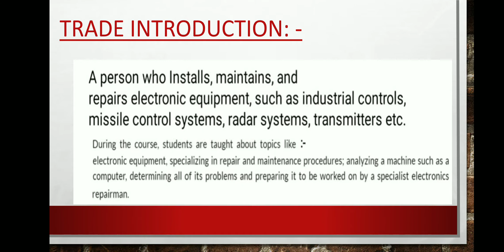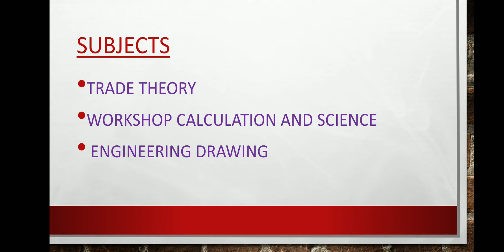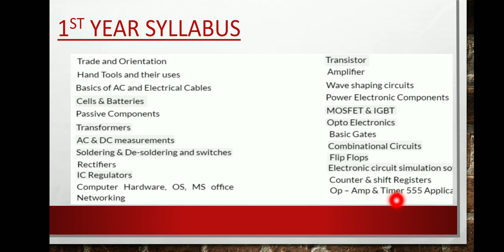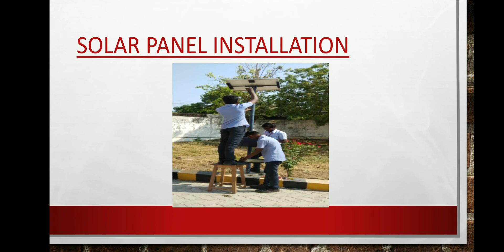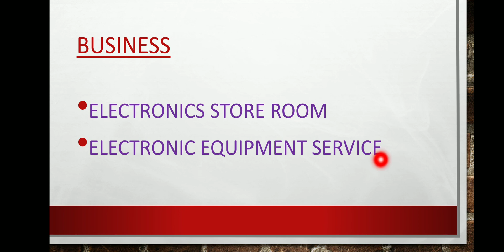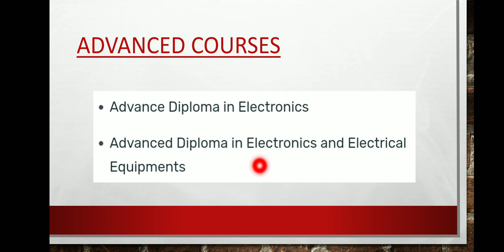ITI ELECTRONIC MECHANIC TRADE FULL DETAIL-2020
ITI electronic mechanic trade full details//Revised syllabus 2019//job details//
M. C Jain ITI,
Menambakkam,
Chennai-114.